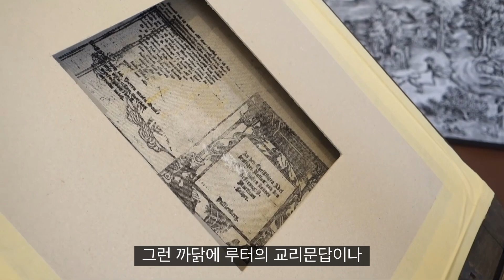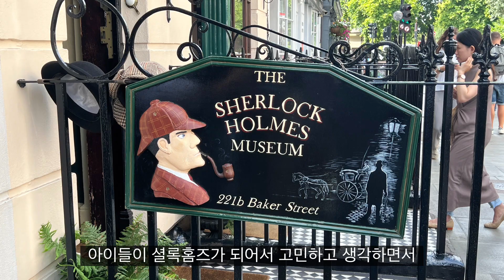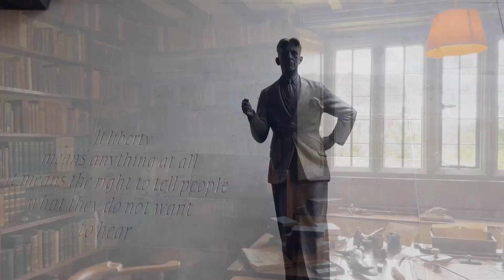"셜록 홈즈와 떠나는 십계명 여행"을 완성하기까지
마침내 "셜록 홈즈와 떠나는 십계명 여행"을 출간했습니다.
여러분들에게 진심으로 감사의 말씀을 전합니다.